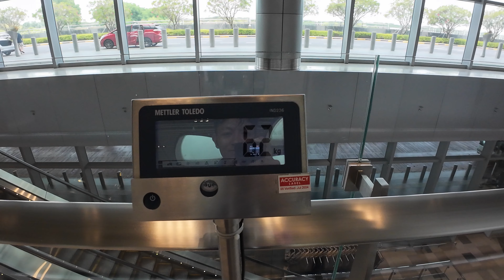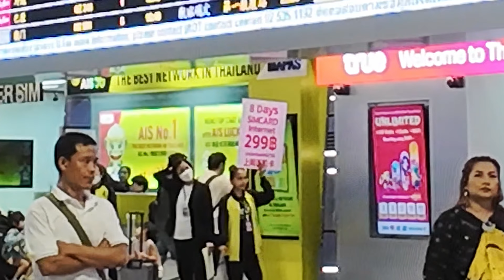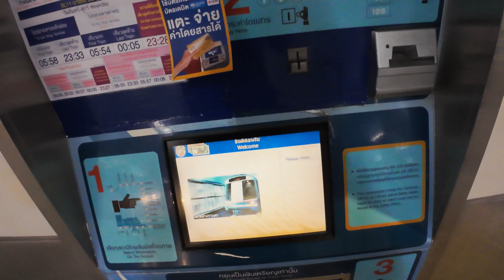WARNING Don't Make This ONE Mistake in Bangkok or You'll Regret It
SOCIALS

I’m Zabu, a Burmese vlogger & content creator base in Singapore. I vlog anything and everything about my life and adventures on this channel, sharing my experiences everywhere I go. I'll also be doing more food/fitness videos along the way so stay tune for that. Anyway I hope you learn a thing or two from my experiences.